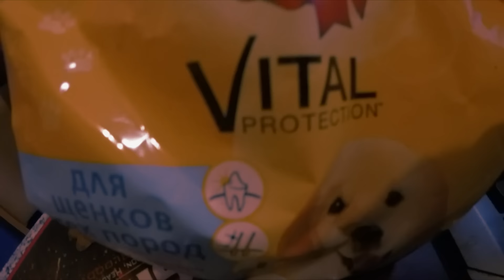WARFACE | АДМИНЫ ПОДАРИЛИ ЗОЛОТЫЕ ПУШКИ! - РУССКИЙ ЗОЛОТОЙ ПУЛЕМЕТ